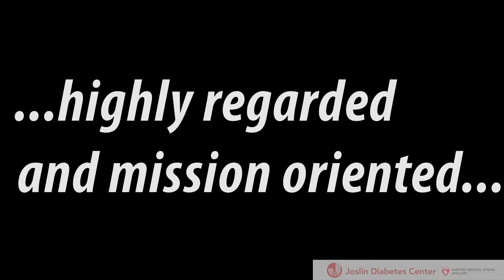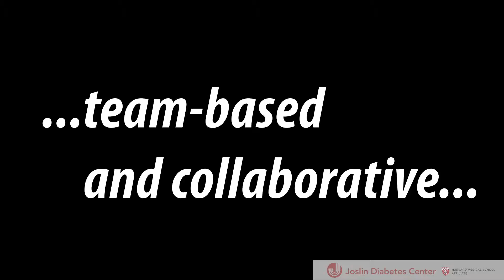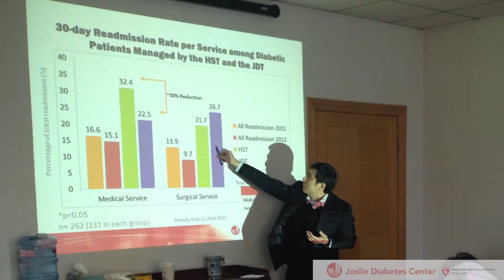Joslin Diabetes Center International Promo Video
The people at Joslin felt their promo video needed to be updated, so this is the result. I moved around some clips, added a couple of testimonials, played with the sound, and created new titles.